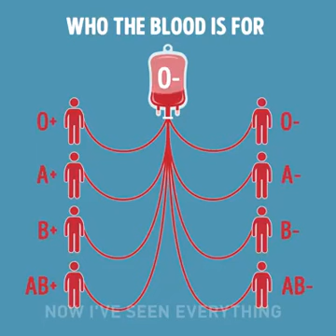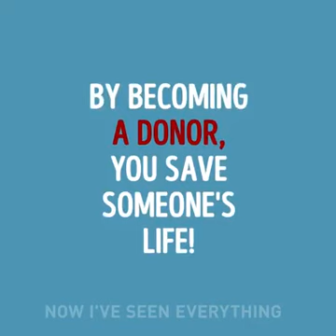Blood group checking video